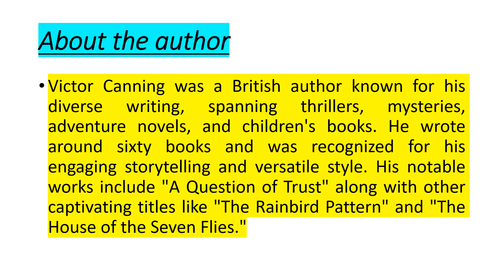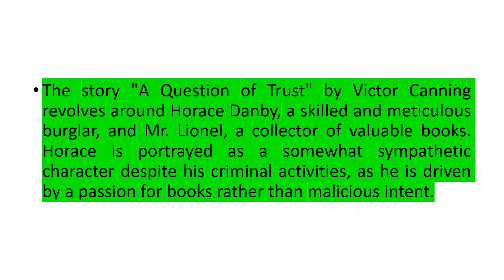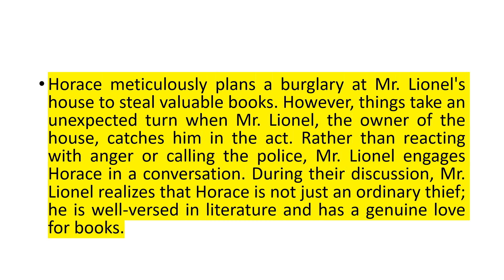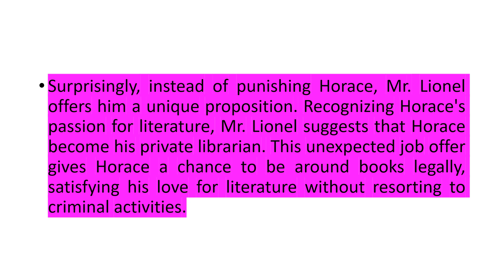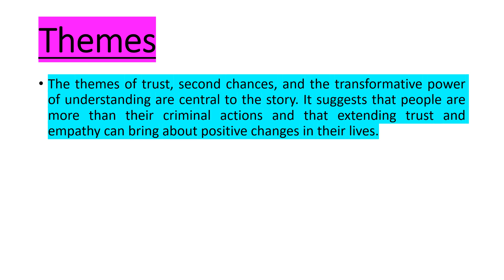A Question Of Trust||Easiest Explanation in Hindi||about the author, summary, and themes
A video covering all about the story of A QUESTION OF TRUST in detail. Covering about the author, summary and analysis, and themes of the story.